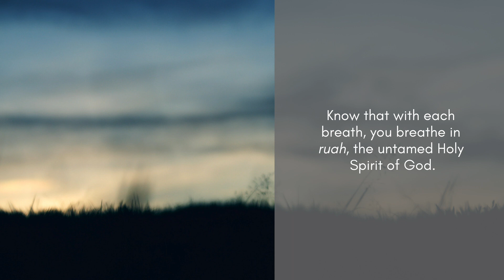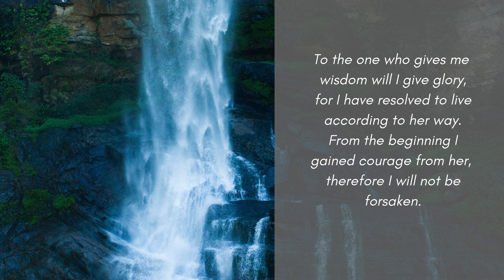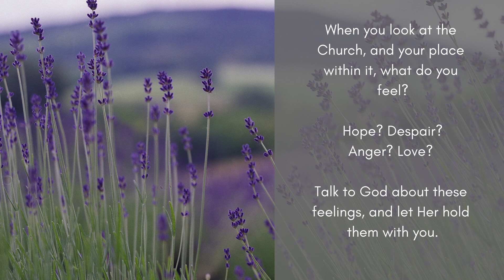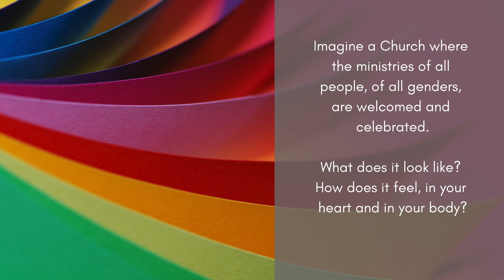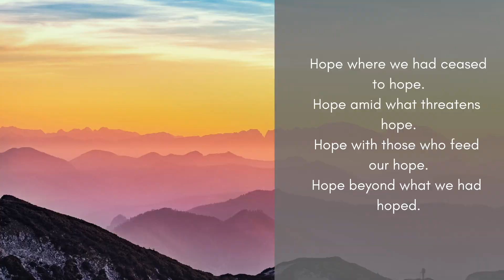World Day of Prayer for Women's Ordination 2019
Enjoy a video meditation to pray with supporters worldwide of the ordination of women in the Roman Catholic Church.